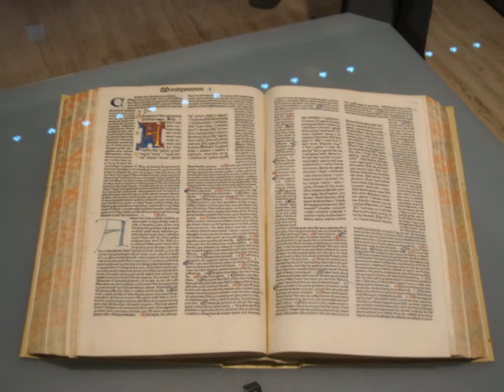Itinerario turistico religioso a Potenza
Un percorso per scoprire il culto antico della fede nel capoluogo della Regione Basilicata, Potenza. Si inizia dalla Cattedrale di San Gerardo, con la possibilità di visitare anche il Museo Diocesano, per poi continuare con il Convento e la Chiesa di San Francesco, la Chiesa di San Michele Arcangelo, per finire con la Chiesa di Santa Maria del Sepolcro.